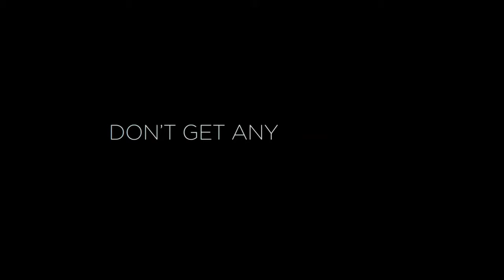THE IMAGE OF YOU Trailer Official (2024) Sasha Pieterse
The official movie trailer of The Image Of You with Sasha Pieterse , Parker Young , Nestor Carbonell and Mira Sorvino